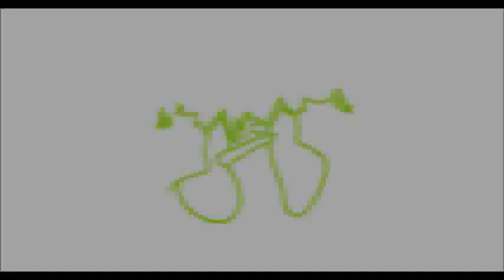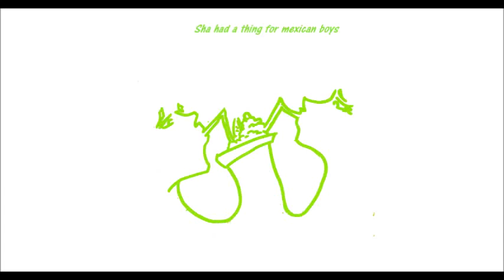Julio Soto - Lime Slush (Lyric Video)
I wrote one of my best experiences in a song, a funny story of how I met a special person. I humbly would like to share my music with you all, music that has a special meaning for me; I hope you like it. Author and composer Julio Soto; copyrighted, 2018.